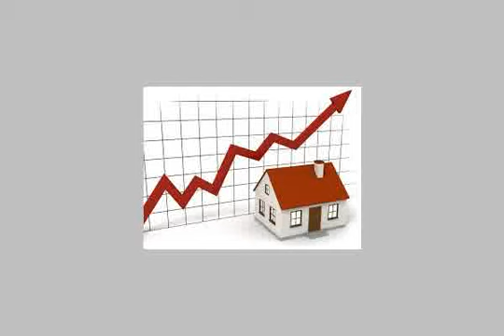Apartment For Sale In Nasr City Cairo - mlseg.com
- مدينة نصر المنطقة الثامن محمد مقلد  - Egypt Real Estate |    Greater Cairo |    Nasr City |     Apartment For Sale